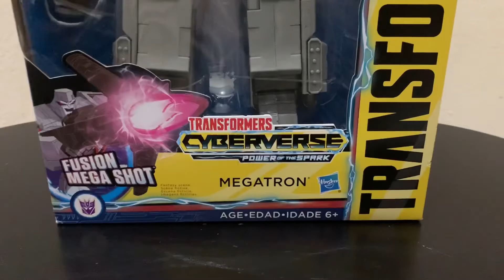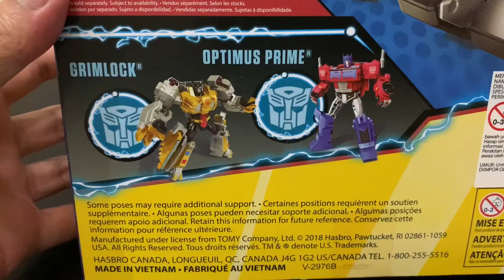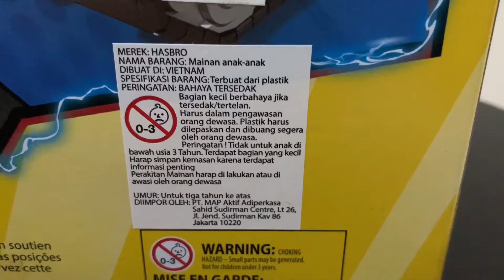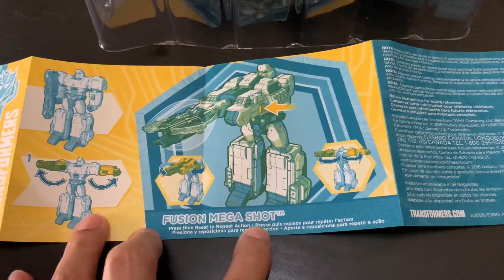HASBRO TRANSFORMERS CYBERVERSE ULTIMATE MEGATRON TOY ACTION FIGURE